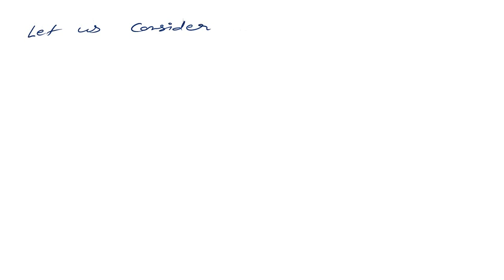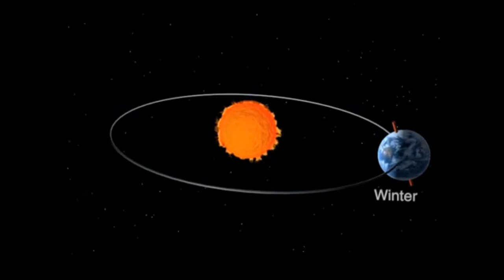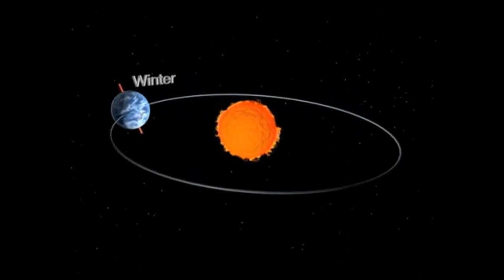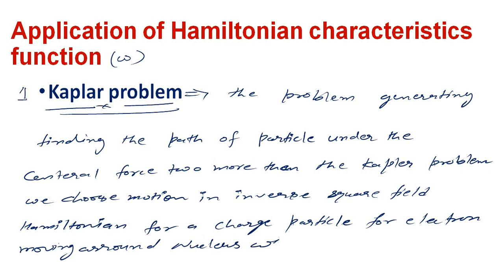M.Sc. PRE PHYSICS || classical physics || Canonical Transformation for Generating Function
8 06 21 M.Sc. PRE PHYSICS ||  classical physics || Canonical Transformation for Generating Function